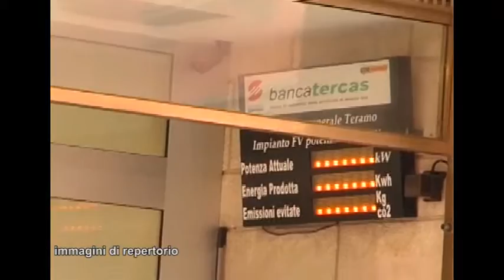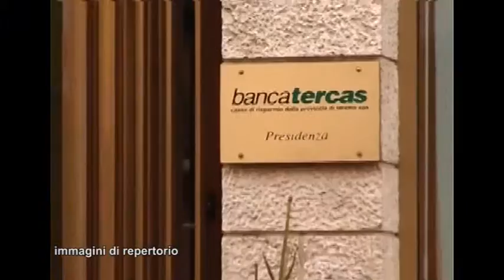MAXI MULTA A BANCA TERCAS DELLA CONSOB PER UNA SERIE DI VIOLAZIONI GESTIONALI